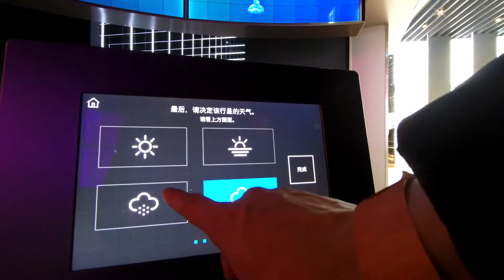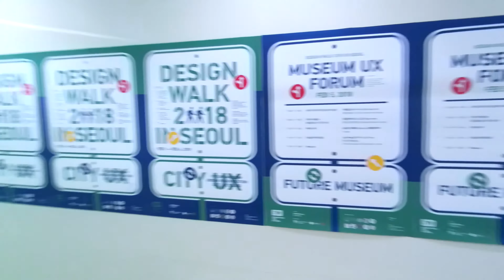2018中韩设计行走